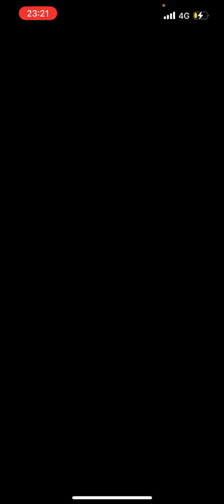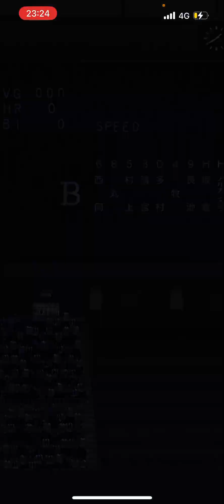【ランク戦】深夜に目が覚めてすぐリアタイしました。【プロスピA】